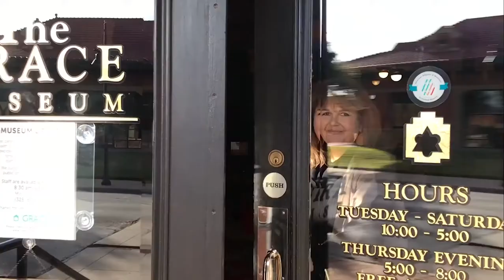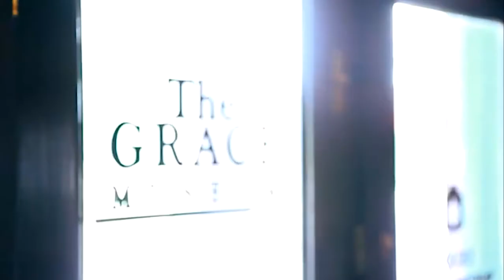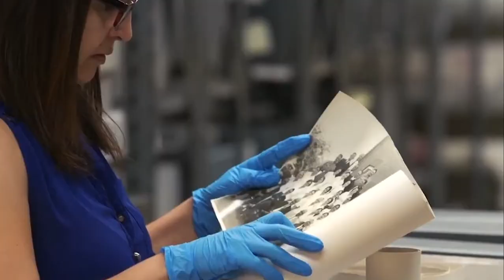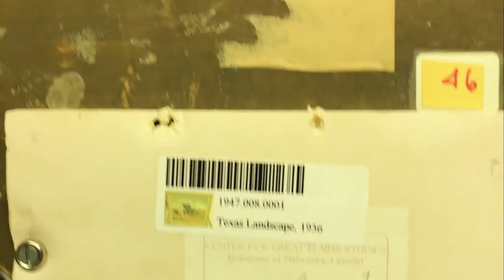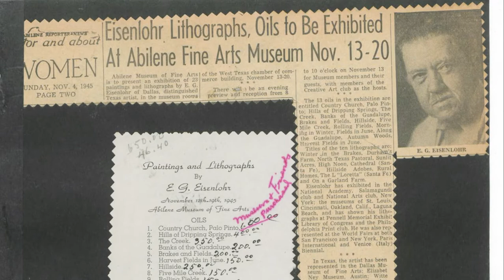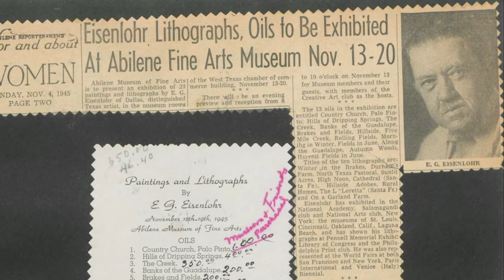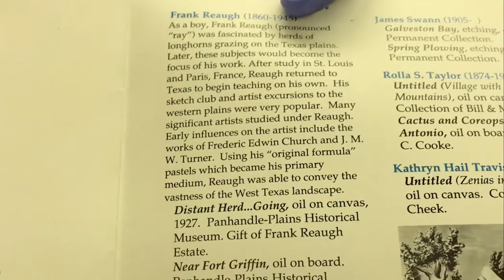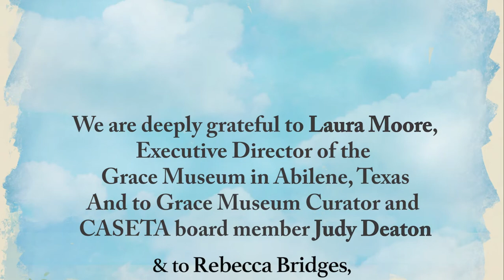Texas Curatorial Wander Series by CASETA: Special Tour of the Grace Museum & Early Texas artworks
CASETA presents a special tour of the Grace Museum in Abilene Texas introduced by Museum Director Laura Moore with a behind the scenes view of important early Texas art works presented by Curator Judy Deaton.

This program is intended to be the first in a series of glimpses into the vaults of museums created especially for CASETA members. We believe you will find these short programs to be insightful and entertaining!